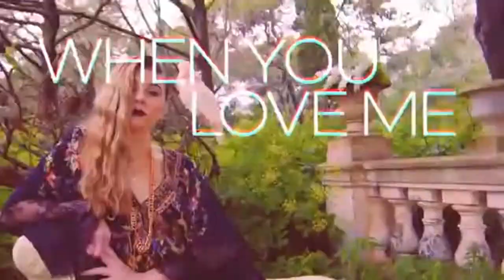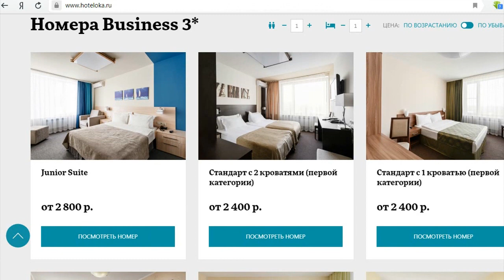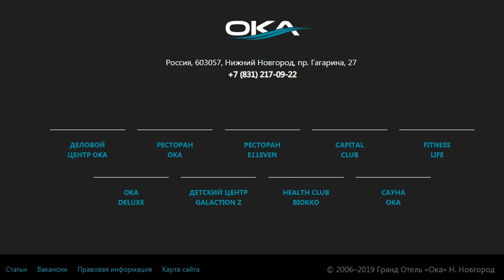Евровидение 2019 - обзор костюмов в клипах Katerine Duska, Michela, Conan Osiris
Евровидение 2019 - одно из самых долгожданных событий года, которое пройдет в Израиле. В этом ролике я разбираю костюмы в самых стильных, по моему мнению, клипах, которые представили участники:

- Conan Osiris "Telemóveis" (Португалия),
- Michela "Chameleon" (Мальта),
- Kate Miller-Heidke "Zero Gravity" (Австралия),
- Chingiz "Truth" (Азербайджан),
- Katerine Duska "Better love" (Греция)